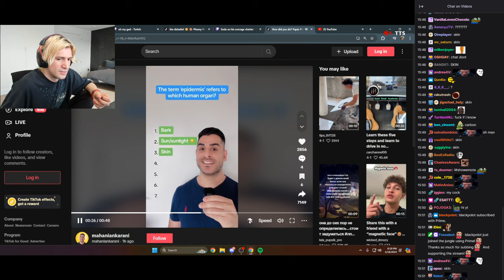xQc Gets Baited into watching the TikTok video he HATES with making a fake one